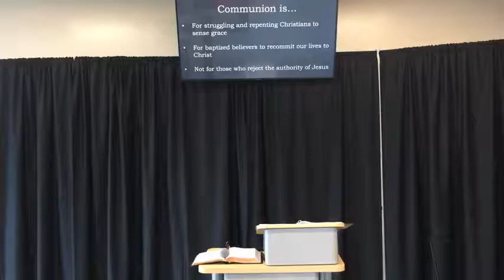A Greater Faith - Luke 7:1-10 - Stephen Watson